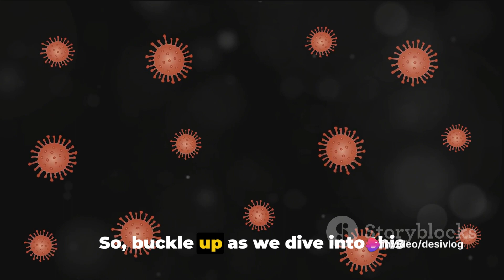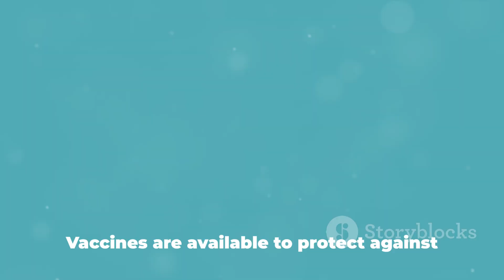Sexually Transmitted Diseases Unveiled: A Comprehensive Guide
In this eye-opening video, we delve deep into the important topic of Sexually Transmitted Diseases (STDs). Join us as we provide you with a comprehensive guide on STDs, their prevention, and treatment options available. Our expert advice, backed by reliable research, will equip you with the knowledge you need to protect yourself and your loved ones. Learn about common STDs, understand how they are transmitted, and discover practical steps to minimize the risk of infection. Don't miss out on this essential information that everyone should know. Remember, knowledge is power.

OUTLINE:

00:00:00 Introduction
00:00:18 Chlamydia
00:00:37 Gonorrhea
00:00:54 Syphilis
00:01:12 HIV and AIDS
00:01:39 HPV
00:01:54 Herpes
00:02:07 Conclusion